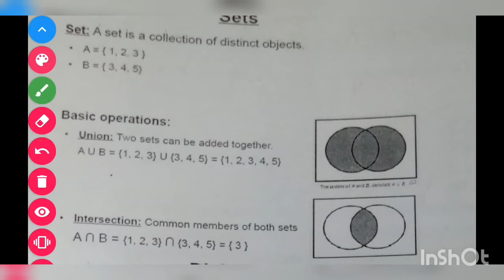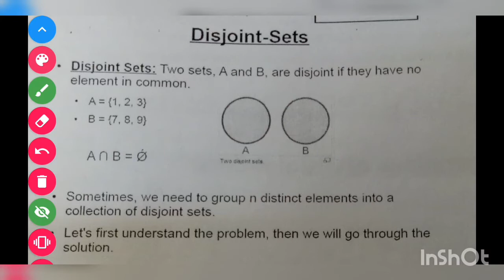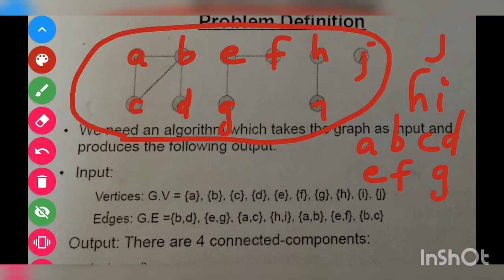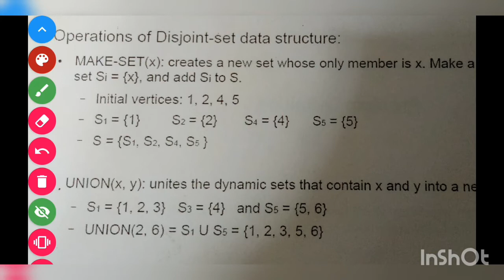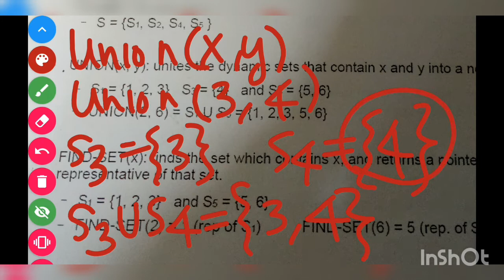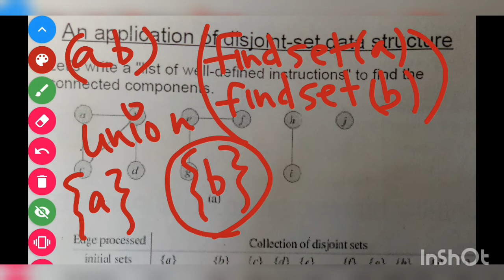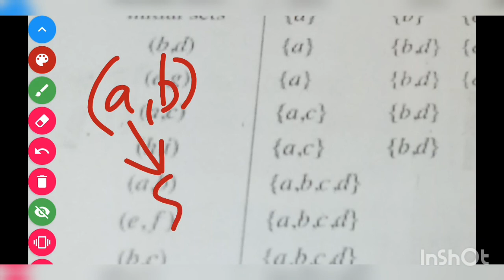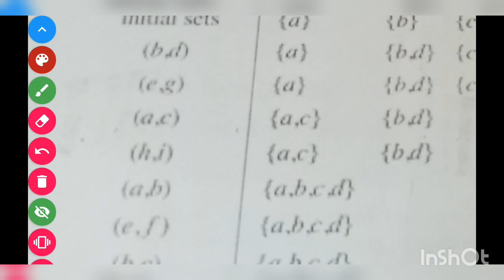Disjoint Sets Data Structure